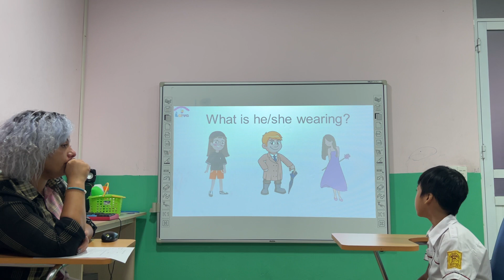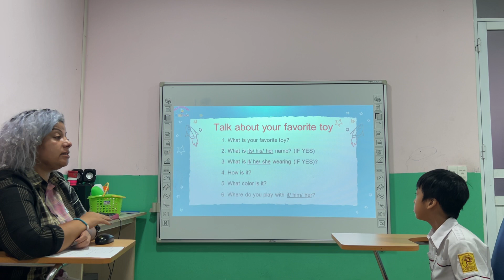Liam - Starters 1B - Speaking test Our World 1 Unit 456